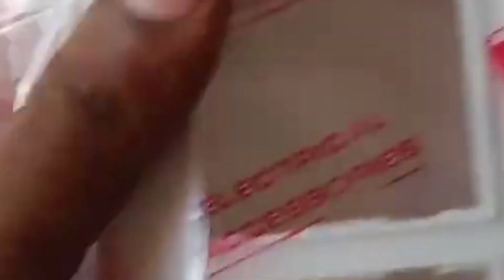How To Fit Electric Board || इलेक्ट्रिक बोर्ड फिट करना सीखें || बोर्ड फिट करने की आसान ट्रिक्‌ ❤😍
hello friends:
is video me bataya h ki electric board kaise banate hain aur uski wiring kaise karte hain ye bhi bataya gaya h

Ceiling fan winding Data. mgr technical
32slot old model ceiling fan winding data 8+8 coil.
32 slot old model ceiling fan rewind kaise karen.
old model ceiling fan rewind karen aasani se.
32 slot old model ceiling fan rewind karne ka aasan tarika.
32 slot ld model ceiling fan rewind karne ka sabse aasan tarika.
mgr technical.
9 inch exhaust fan winding data.
exhaust fan rewind kaise karen.
exhaust fan rewind karne ka aasan tarika.
exhaust fan rewind karne ka sabse aasan tarika.
old model ceiling fan winding data
32 slot old .model ceiling fan winding data
ceiling fan rewind kaise karen
ceiling fan rewind karne ka sabse aasan tarika
washi.ng machine winding data
mixer grinder repair & motor change kaise karen
toofan fan winding data
2 blade toofan fan winding data
5 blade farrata fan winding data
2 aur 5 blade toofan fan rewind kaise karen
mini toofan fan winding data
table fan winding data
electric board wiring karne ka aasan tarika
electric board banane ka aasan tarika
series board banane ka aasan tarika
press iron repair karne ka aasan tarika
press main new eliments lagayen
heating eliments
fan ke bearing ki seat kaise banayen
fan ke bearing kaise change karen
heavy duty cooler motor winding data
new model ceiling fan winding data
khakar ko repair karne ka aasan tarika
all ceiling fan winding data

32slot old model ceiling fan winding data 8+8 coil.
32 slot old model ceiling fan rewind kaise karen.
32 slot old model ceiling fan rewind karne ka aasan tarika.
32 slot ld model ceiling fan rewind karne ka sabse aasan tarika.
mgr technical.
9 inch exhaust fan winding data.
32 slot old .model ceiling fan winding data
2 blade toofan fan winding data
5 blade farrata fan winding data
2 aur 5 blade toofan fan rewind kaise karen

mgr technical.

⚠️ WARNING...❗